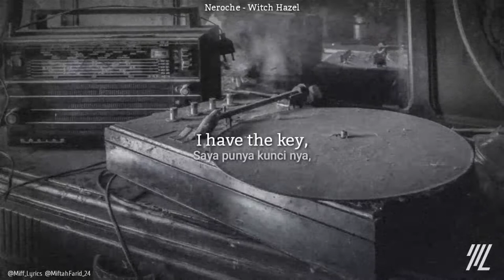Neroche - Witch Hazel (Lyrics Video/Terjemahan)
Neroche - Witch Hazel

Terjemahan :

Ini pasti itu, papan bengkok
Dalam kusut pohon dan tanaman merambat
Kolam istana ditutupi oleh ganggang
Seekor ular, merayap masuk kedalam air yang hijau
Saya membawa kotak kayu jati dengan pegangan kulit
Kotaknya terkunci, Saya punya kuncinya
Tetapi saya tidak akan membuka kotak nya disini

Kirkia, Narcissus, Fritillaria, Quill plant, Gardenia, Punica, Magnolia, Lobelia, Willow oak, Deadly nightshade

Terkadang jalan akan lebih panjang dari jalan nya.